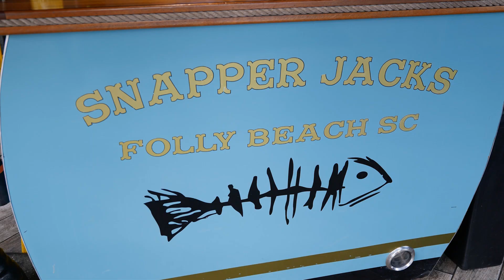Snapper Jack's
Snapper Jack’s Seafood Restaurant & Bar is the choice destination for visitors and locals seeking the best of rooftop dining and nightlife-bringing in crowds seeking the perfect combination of ocean-fresh seafood, upscale comfort food, gracious service, and a beautiful setting. This restaurant is the place to bring family and friends, as the oceanic-themed restaurant is hopping with live music, seafood, American cuisine and three stories of fun! Keep it simple with one of the frozen cocktails, crisp fried fish & shrimp baskets, succulent crab legs or get rowdy with friends and order one of the giant fish bowls made to share. Come spend your vacation time, after work happy hour or Friday night dinner with Snapper Jacks!

This video will be displayed on the homepage of Snapper Jack's new website, created by SpotHopper.

Video by Palmetto Coast Media